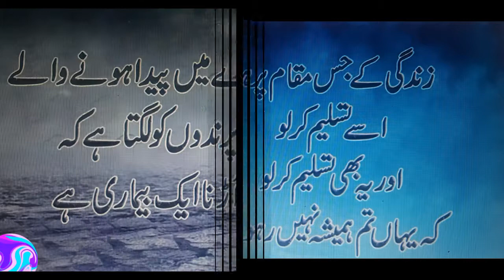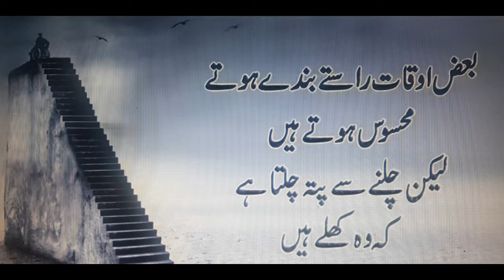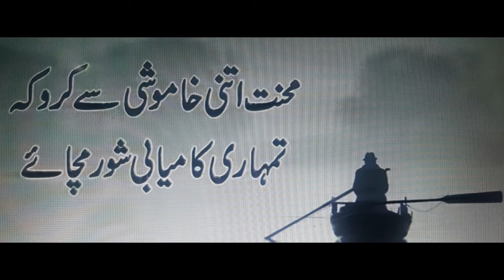You Can Do by MaaN Stranger...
If you want to get Something.
Motivations
watch and share on your social media networks.